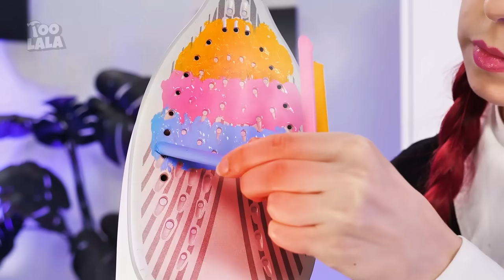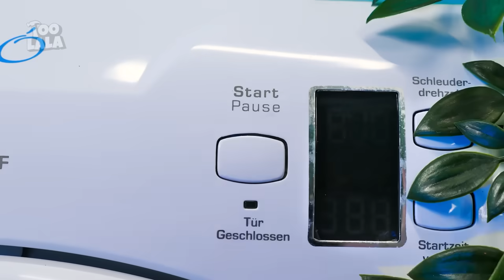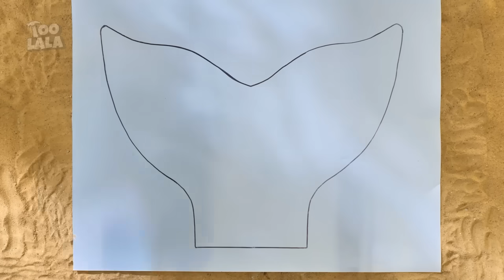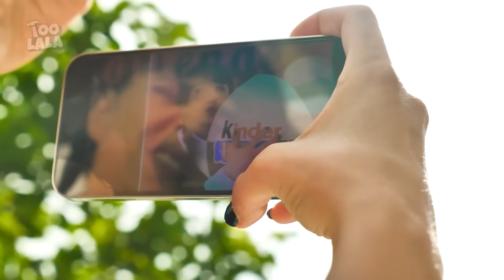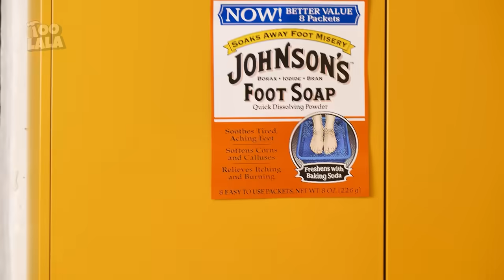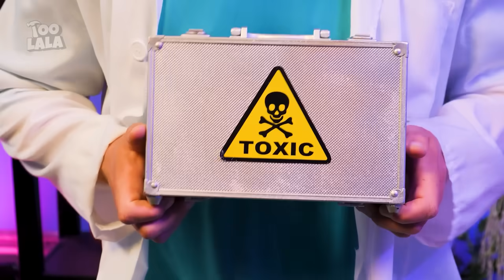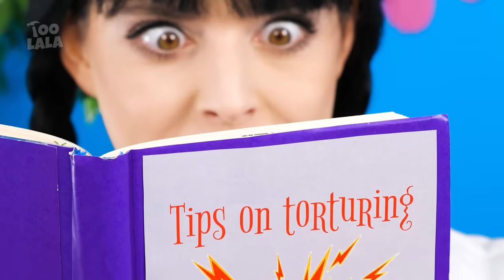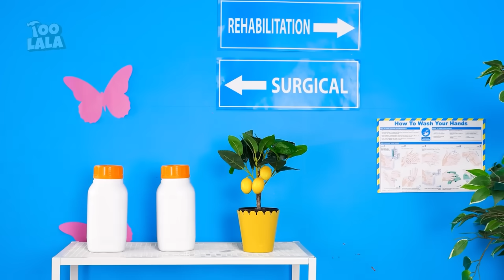Wandinha Addams vs Sereia: Trocando de Corpo! *Repaginada Extrema & Situações Engraçadas*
Wandinha trocou de corpo novamente, mas dessa vez com uma sereia! 🤯 Você não pode perder esse vídeo, tem muitos momentos engraçados e transformações de beleza.

Se você gostou desse vídeo, você também deve gostar desse: Deixando a Barbie Bonita Sem Dinheiro | Truques de Rico VS Pobre! Acessórios Fantásticos no TooLala

Espectadores menores de 18 anos: observe que é necessária a permissão dos pais ou responsável legal para acessar o nosso canal. Aconselhamos os pais ou responsáveis legais a reverem os Termos de Serviço do YouTube com seus filhos. Agradecemos pela cooperação.

Este vídeo foi feito estritamente para fins de entretenimento. Quaisquer ideias ou conceitos apresentados neste vídeo não devem ser tentados na vida real. Os produtores e criadores deste vídeo não se responsabilizam por quaisquer danos ou perdas decorrentes do uso do conteúdo deste vídeo.
Todos os produtos e nomes de empresas mostrados neste vídeo são marcas comerciais™ ou marcas registradas® de seus respectivos proprietários. O uso deles não implica qualquer endosso por parte deles.